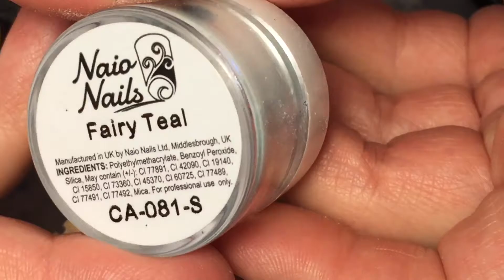My First Attempt at a Mermaid Nail! 😎